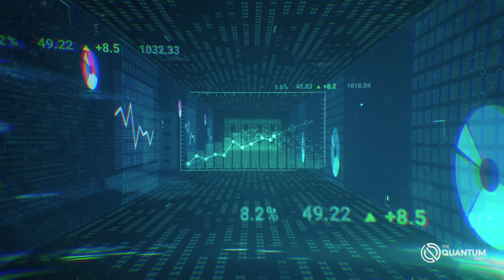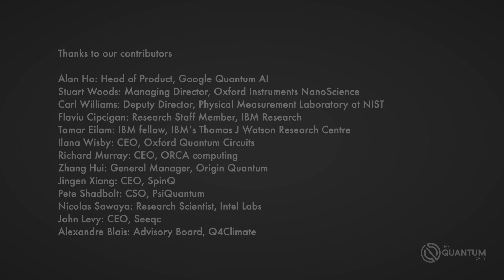Quantum Technology | Our Sustainable Future [Trailer]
This new documentary feature from The Quantum Daily explores insights from leading quantum computing experts and tech giants such as Google, IBM, Oxford Instruments and Intel as well as start-ups such as PsiQuantum to discuss key sustainability topics, including how quantum technologies could reduce the energy required for complex computations even as demand continues to rise. The documentary also looks at the challenge of minimizing quantum computing’s own potential environmental impact whilst ensuring the development of applications to address global sustainability issues is prioritized.